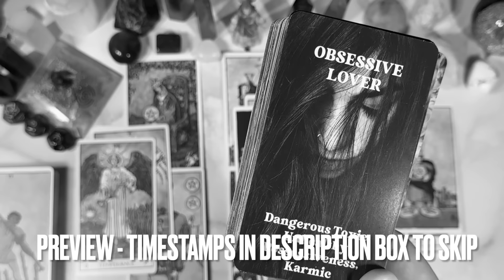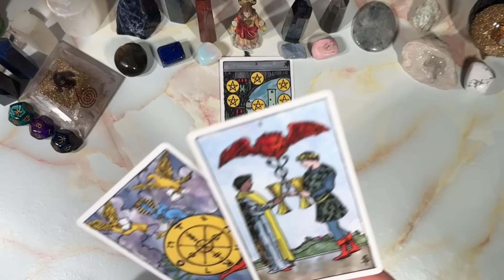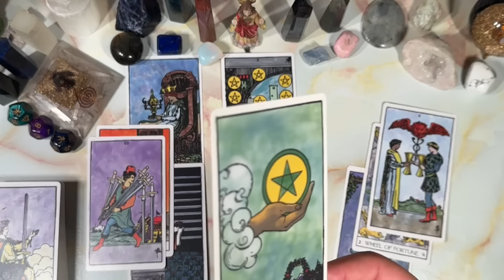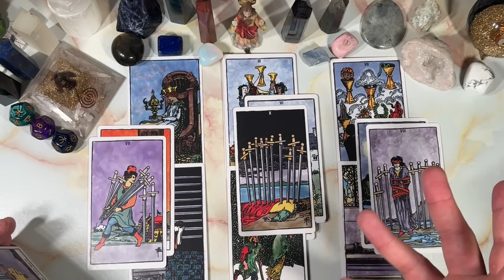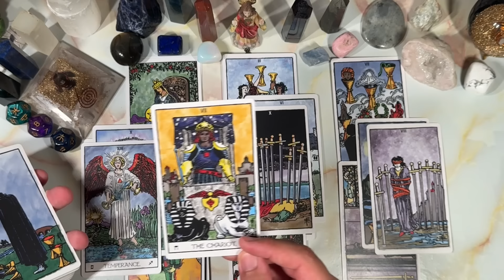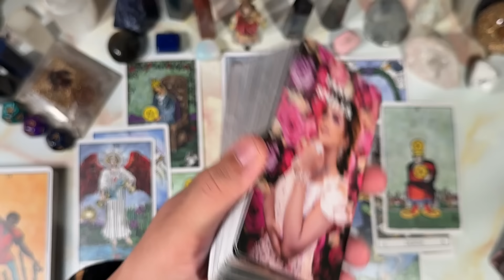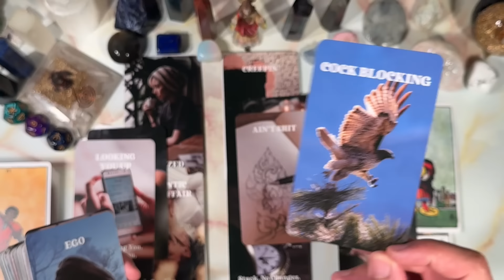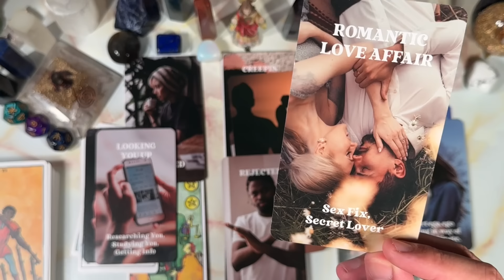SAGITTARIUS ♐️ THIS OBSESSED PERSON IS DRIVING BY UR 🏠 AND HAS PLANS....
This is meant for you if you have found this. Welcome to a general predictions video. This video is for July 2024. Namaste and many blessings to each and every one of you!

PERSONAL READINGS
MY LINKTREE 📶 ⬇️

TIMESTAMPS ⏰
Preview ~ 00:00
Intro ~ 00:26
Reading ~ 00:53
Outro ~ 17:01

DECKS I USE ⬇️

TAROT
Astromatrix Tarot